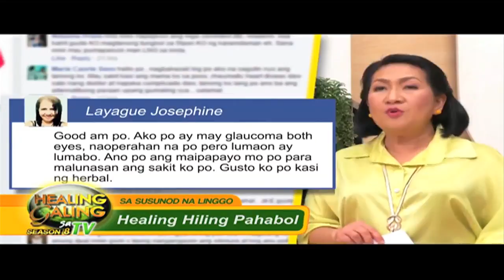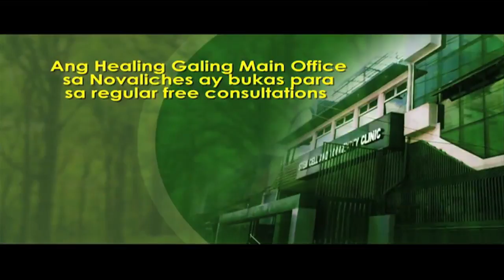Healing Galing SO8EP12 Goiter pt5